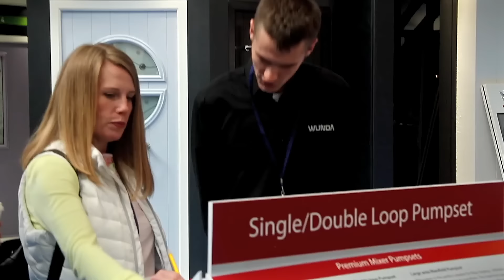WUNDA Rapid Response® - Customer Interview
Wunda pioneered the creation of overfloor high compressive strength eps boards lined with aluminium to create WUNDA® Rapid Response Overfloor® - Easy to install over existing floors and heat up times comparable with radiators.